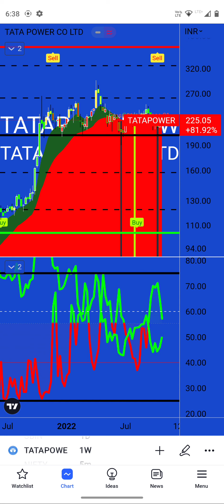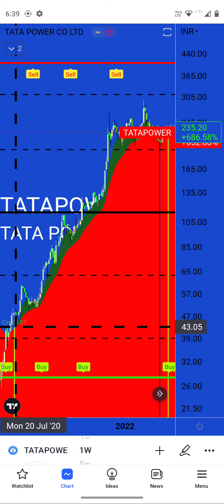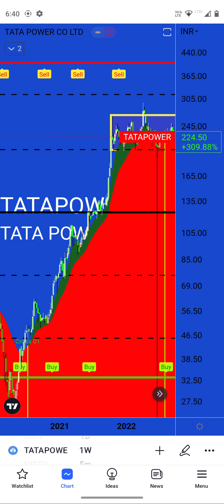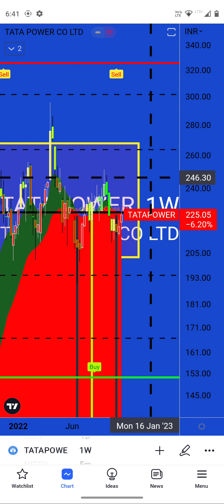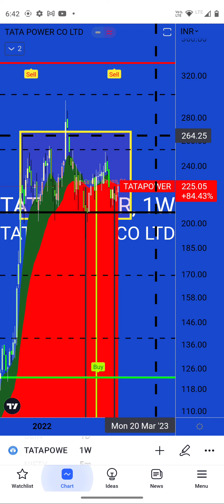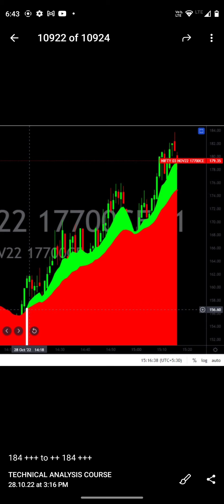Tata Power Share Latest news | 28 Oct 2022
Tata Power Q2 Results 2022 | Tata Power Share Latest news | Tata Power Share News | 28 Oct 2022

TATA POWER future share price#nifty
TATA POWER share latest news

1) TATA group
2) TATA group Multibagger SHARE
3) TATA share
4) TATA share news
5) TATA CONSUMER PRODUCTS SHARE
6) tata group shares
7) tcs share price
8) tata multibaggershares
9) ratan tata shares
10) tata chemicals share price
11) tata share in jaguar
12) SMKC
13) TCS RESULT
14) TCS Q3 RESULT ANALYSIS
15) TATA MOTOR SHARE
16) TATA STOCKS
17) ELON MUSK
18) TESLA SHARE
19) TATA MOTORS SHARE
20) TATA MOTORS
21) TATA MOTORS Q3 RESULT
22) TATA MOTORS RESULT
23) TATA MOTORS EV NEWS
24) TATA MOTORS EV
25) TATA MOTORS ELECTRIC BEHICLE
26) TATA
27) TATA POWER
28) TATA POWER SHARE PRICE
29) TATA POWER TATA STEEL
30) TATA POWER EV
31) TATA POWER RESULTS
32) TATA POWER Q1 RESULTS
33) TATA POWER Q1 RESULTS 2022
34) TATA POWER RESULTS 2022
35) TATA POWER Q1 RESULT 2023
36) TATA POWER Q1 RESULTS 2023